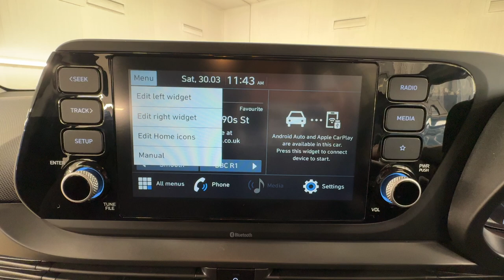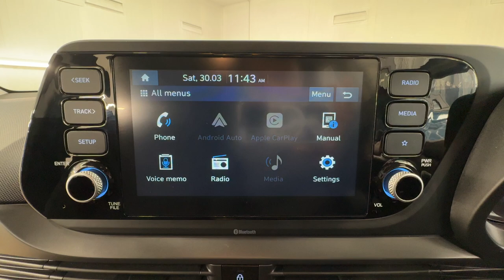Country Car Barford Warwickshire Hyundai for sale CV358DS